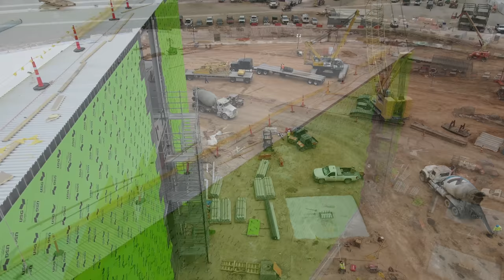Keeping an Eye Out - 2021-04-14 Progress Update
Flyover view of Tesla Texas Terafactory construction progress. Footage between 10am and 1pm local time.

This site will be home of the Cybertruck and Semi. The location will also produce the Model 3 and Model Y for eastern North America.

MUSIC
➤ Satie - Gymnopedie No. 1 [0:03]
➤ Chopin - Prelude Op. 28, No. 4 in E minor [3:15]
➤ Liszt - Hungarian Rhapsody No. 2 [5:49]
➤ Strauss - Op. 314, Blue Danube [16:40]